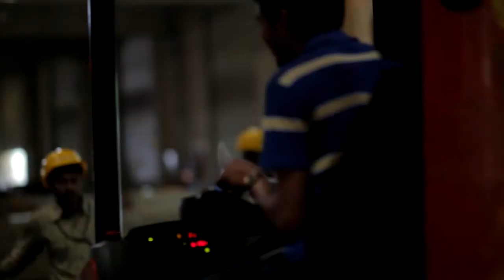Srinivasa Logistics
Client : Srinivasa Logistics
Campaign/Collateral : Employee Film/AV
Scope : Production